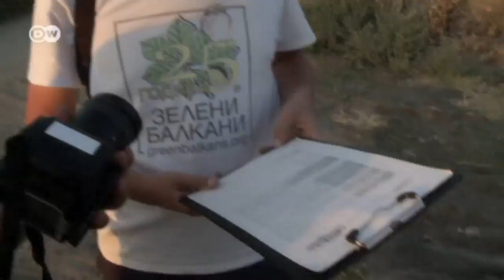Bulgaria/Black Sea: Swimming in sewage | Focus on Europe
Bulgaria is a tourist magnet, with sunshine galore, beaches and affordable hotels. Many of these hotel strips, however, have gone up in resort areas without ensuring proper water and sewage treatment infrastructure.